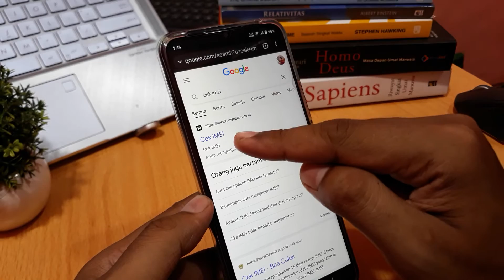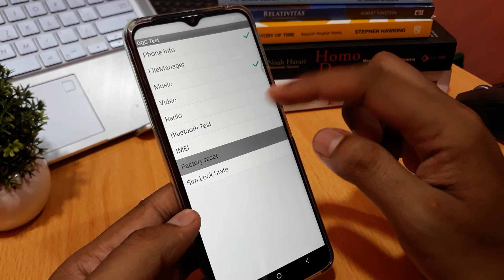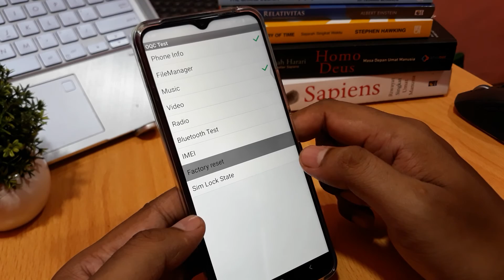Cara cek hp vivo T1 5G yang bekas